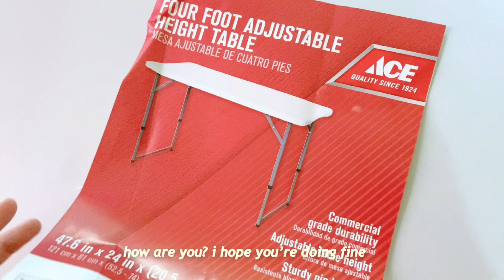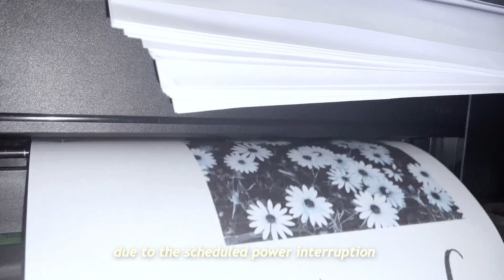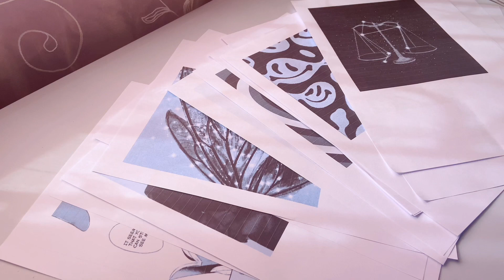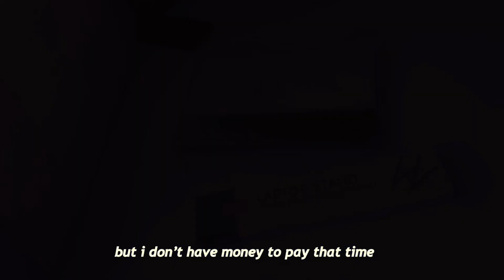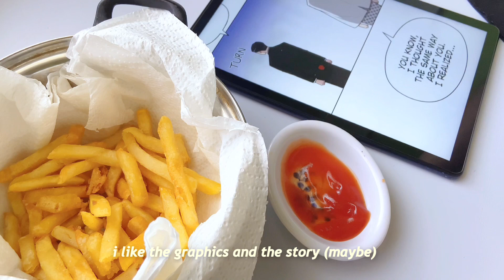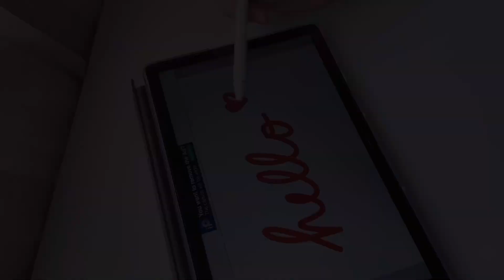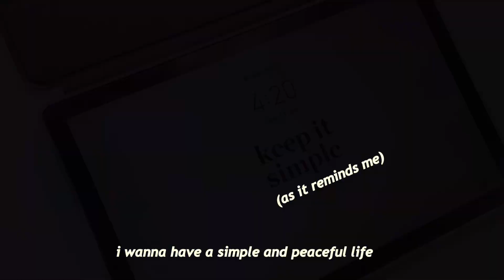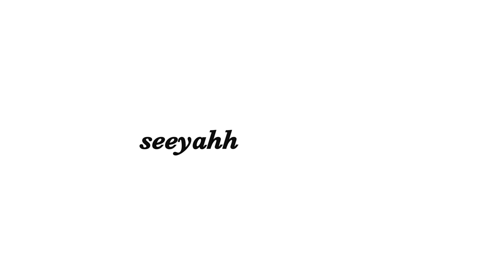daily diaries 🌷 productive vlog, desk setup, wall decor, unboxing, productive days in my life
[ a chill & productive vlog: getting life together ]

[ ✉️ inbox ]
↳hello, I’m planning to study and be productive during acad break. I wanna spend and invest my time to valuable things. I hope that you’ll enjoy your acad break and summer vacation! Lovelots!

name: len
age: '04 liner
ethnicity: Filipino 🇵🇭
current grade:
incoming grade 12, humss

[ filmed by len ]
cam: iphone 11
vid editor: capcut, vllo
thumbnail: polish, canva

[ message/follow me ]
↳ studygram: @studyy_rn
☆ i'll gladly reply ~

☆ thanks to these wonderful artists

-1 Corinthians 16 : 14

thanks for the love & support, keep safe ~
loveyahh with the love of the Lord

[ tags ]
daily diaries, productive days in the philippines, productive days in my life, productive vlog, chill days, cozy desk setup, daily diaries